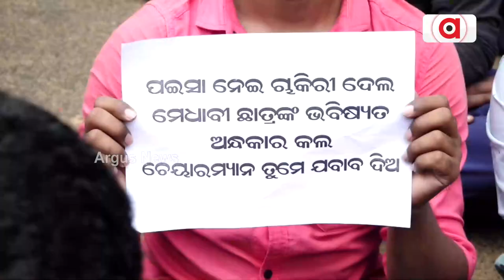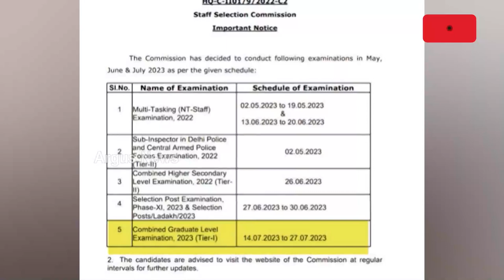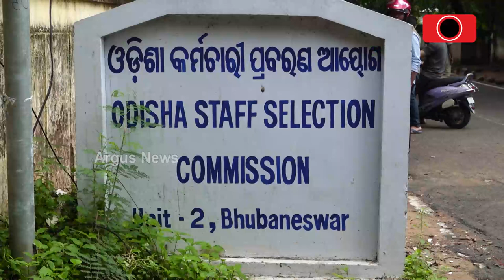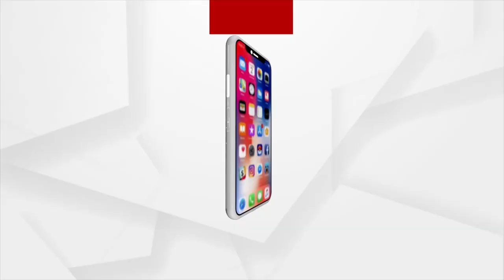Braving Rains, OSSC Aspirants Continues Protest In Bhubaneswar